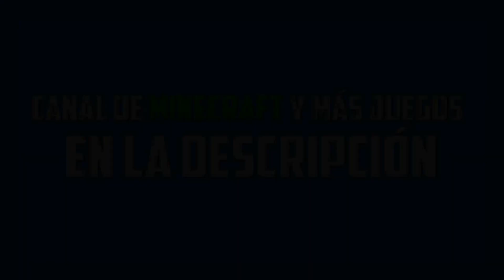100% IMPOSIBLE! EL GRAN RETO!! - Gameplay GTA 5 Online Funny Moments (Carrera GTA V PS4)